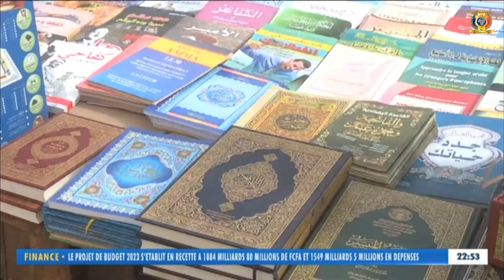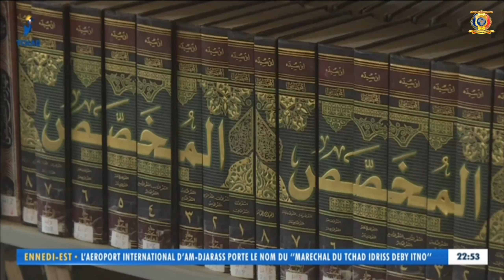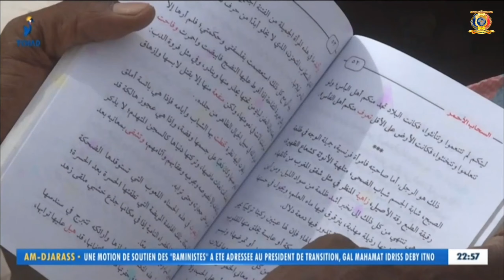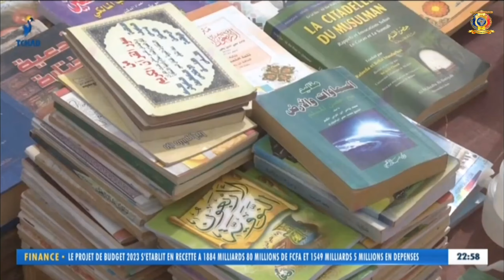برنامج لاليكو - عزوف الشباب عن القراءة